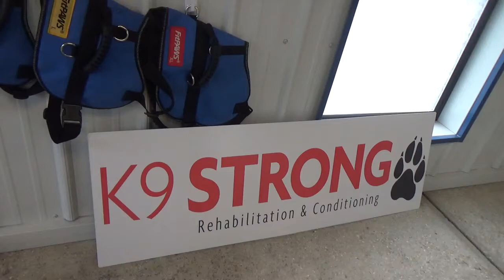Lucy's 1st time on the underwater treadmill.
We trained Lucy for Rally today and you can see all the training videos as I have posted thousands but part of the training package and my trainer is a vet, I wanted to train her for conditioning.  The vet's page is